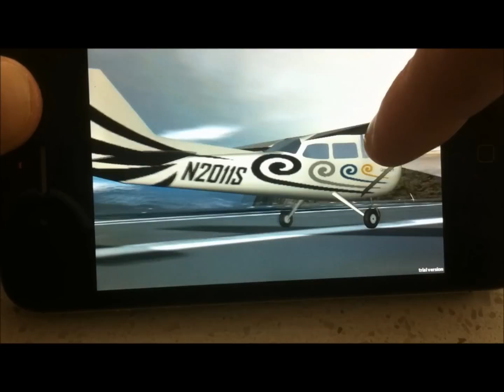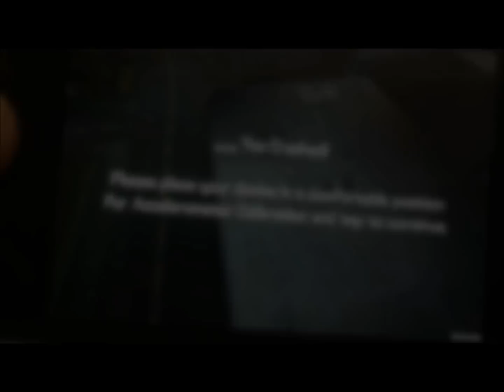Flight Simulator iPhone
Flight Unlimited for the iPhone.  A flight simulator with amazing graphics